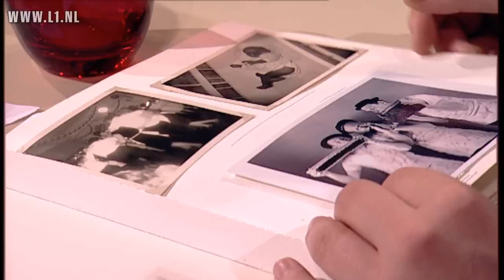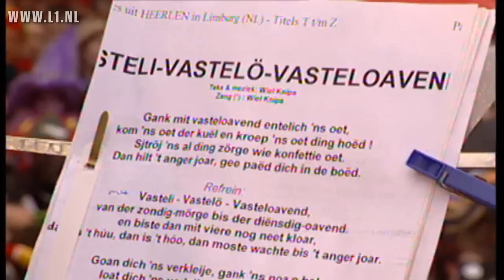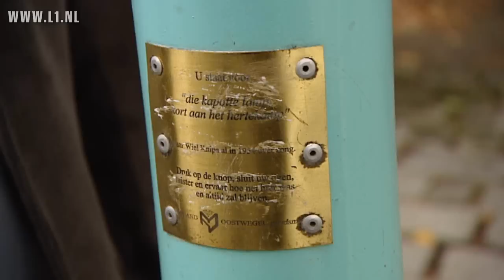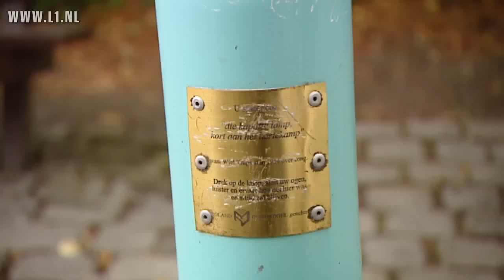12½ jaar L1 - Wijlen Wiel Knipa nog altijd te horen!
Het was voor L1-TV dat de Heerlense volkszanger Wiel Knipa zijn allerlaatste optreden in zijn leven gaf. Frits Pelt begeleidde Knipa tijdens dat bijzondere moment tijdens de Brand Beer Boètegewoeëne Boètezitting in 2002. Pelt blikt niet alleen terug op dat muzikaal optreden, maar laat ook zien dat Knipa voort leeft in Heerlen.